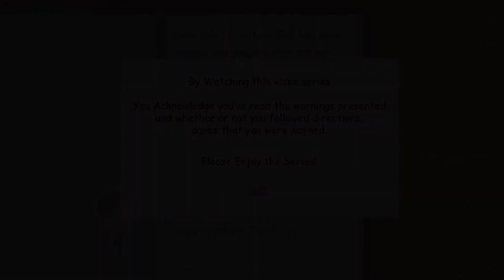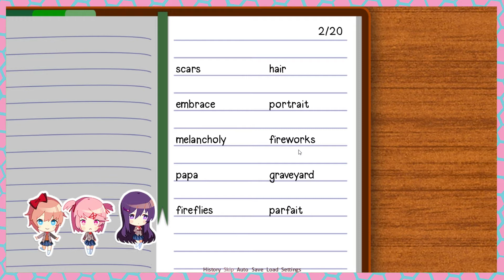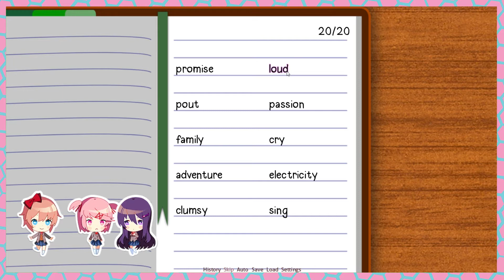Doki Doki Literature Club 03 - Success in the Club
Playing some Doki Doki Literature Club with my friend Rocky. Let us know what your favorite part was in the comments down below!

All the episodes are recorded, and i'm working on editing them together to upload them here. Look forward to the next episode!